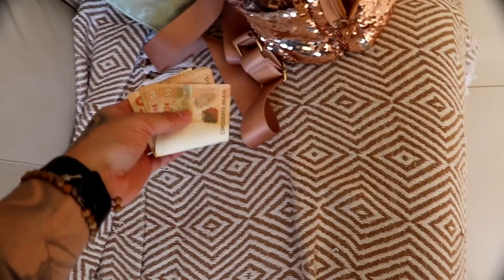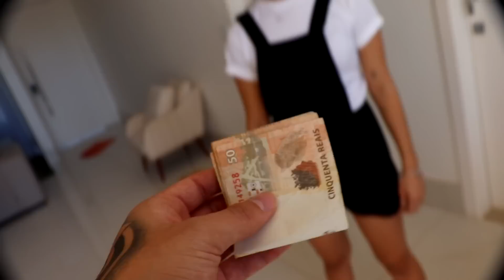TESTAMOS A HONESTIDADE DE TODOS COM DINHEIRO E FICAMOS CHATEADOS!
QUEM SEGUIR NO INSTAGRAM TEM 20 ANOS DE SORTE!

🎁 Mandem presentes!
→ Cx Postal 7044 / Cep 86050981
→ Londrina - Paraná

Música da intro! @henriccosimp